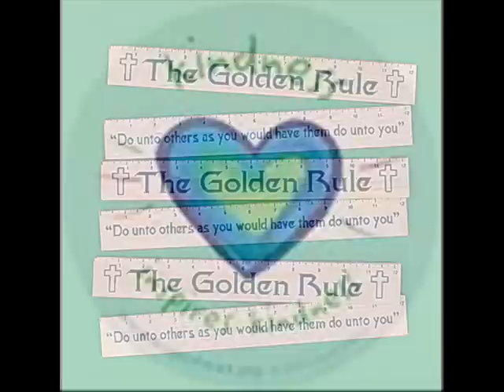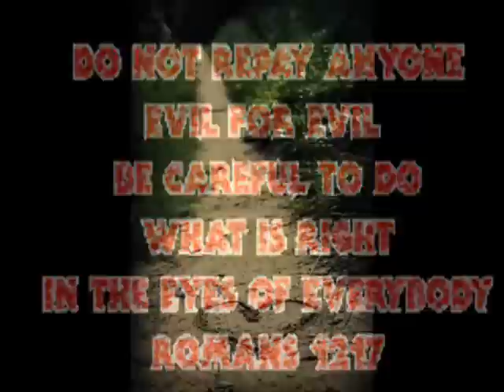WHY IS EVERYBODY ALWAYS PICKIN' ON ME by Kent Clifford Cooley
Click on "(see more)" to see today's complete devotion or log on to the following link to view todays devotion on our easy to read blog

The DailyLoveWalk is a devotion and music video for everyday to help the believer to get rooted and grounded in the God kind of love
This is the 1st of 7 devotions with the theme

"Seed Time & Harvest"

The following is today's devotion and song lyrics --

SEED'S OF LOVE
Song:  Why Is Everybody Always Pickin' On Me
(Adapted from Luke 6:31; 1 Corinthians 13:5)

During the three and a half years that Rebecca and I were constantly listening to teaching on the subject of the 'love walk', I heard this testimony.  Obviously, life was happening to this man as it does to all of us.  He said, Lord, this woman you gave me does not care anything about me.  The Lord than spoke to him in no uncertain terms, "It is none of your concern if your wife cares anything about you or not.  It is your concern that you care about her." This word came so fast and so strong that he said "Yes sir, I will do it sir.  This is about becoming oblivious to what others think about us and how they treat us.  This is about becoming focused on what we think about others and how we treat them.

My child, adjust your focus away from what others think about you or how they treat you.  Become unmindful to what they may think of you or how they may behave toward you.  You will reap a harvest of being on good terms with people when you say, by faith, "No matter what they think of me or how they may treat me, they are on good terms with me."  Now they feel loved and love will grow and You will be the recipient of what you have sown.  I have given you seeds of love to sow.  Sow them, you will reap a harvest in due season.

WHY IS EVERYBODY ALWAYS PICKIN' ON ME
Devotion:  Seeds of  Love
Recite: Why is everybody always pickin' on me?
Verse 1:
If I always react to how others are treating
I keep the hate going instead of keeping the love growing
If love is gonna grow, it's up to me, it's up to me, it's up to me, it's up to me,
Chorus:
It's not about how they are treating me / It is about how I am treating them
Am I patient / Am I kind / Am I always glad to see them
(Repeat)
Bridge:
So I'm becoming oblivious to how others are treating me
I won't return evil for evil / I'll keep the love going / I'll keep the love growing

Words&Music by KentCliffordCooley
Devotion by KentCliffordCooley